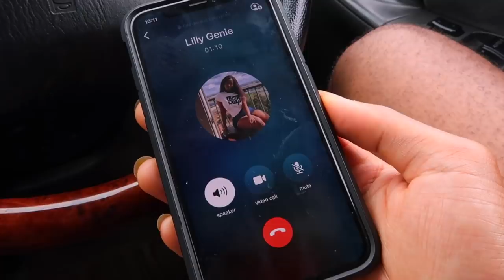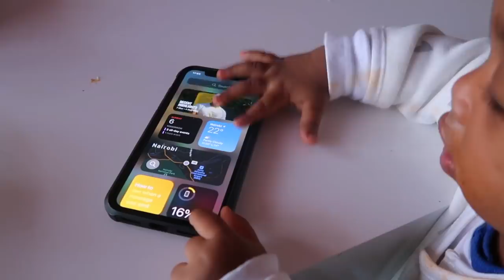Good Times | VLOG 54